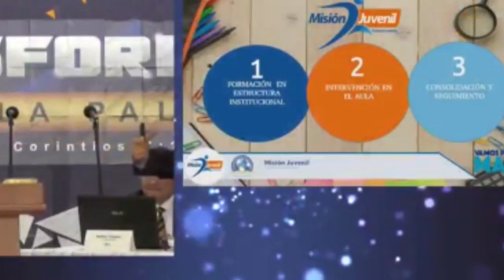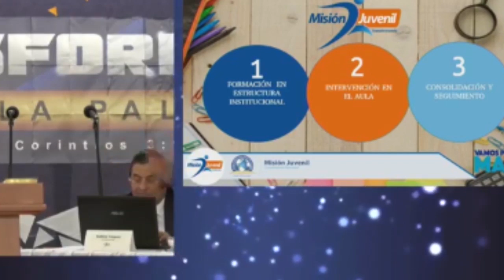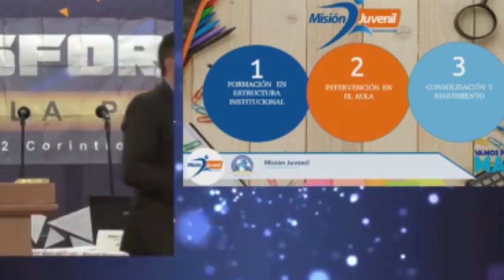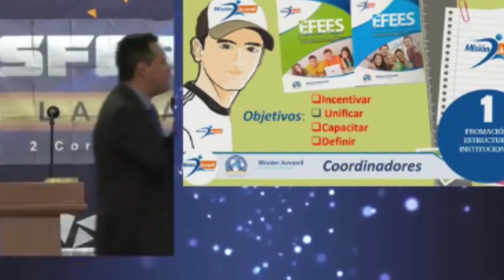COMO HACER EVANGELISMO